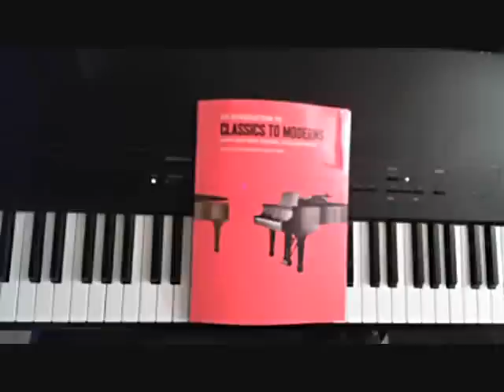How to Play "Allemande" (M. Praetorius) (Intro Classics to Moderns)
From the introduction level of the  "Classics to Moderns" series published by Amsco Publications. These videos are intended as a step by step assistance in learning the music from this book on the piano or keyboard.

It should be noted that these videos are in no way supposed to replace traditional private piano lessons - they are simply a supplement for those students who benefit from visual learning.